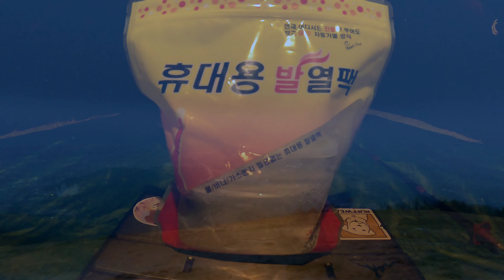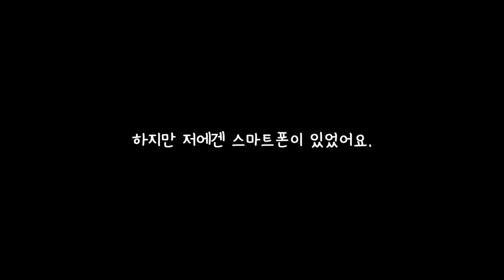눈 보러 갔다가 바람에게 얻어맞은 날 / 말하는 강아지 / 반려견동반 / 백패킹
🐕인스타 nakkandong🐕